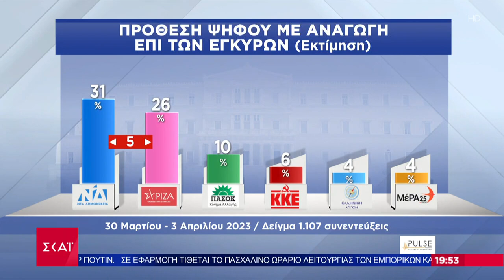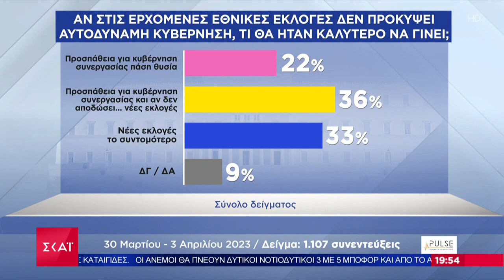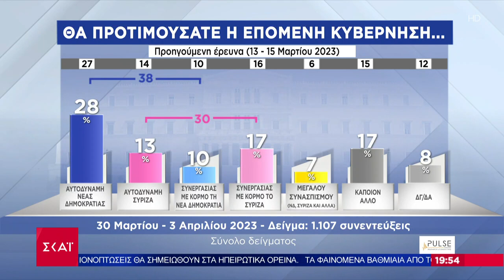Οι αντιδράσεις και η ερμηνεία των κομμάτων στα όσα έδειξε η μεγάλη δημοσκόπηση ΣΚΑΪ - Pulse